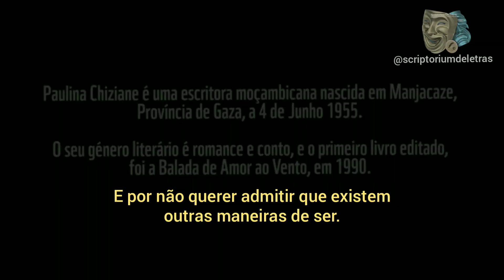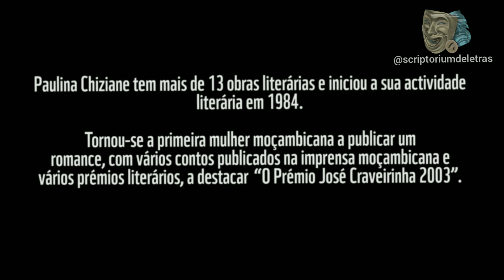Deus na perspectiva africana - Paulina Chiziane (escritora).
Trecho de entrevista com a escritora moçambicana Paulina Chiziane, onde ela comenta sobre Deus e religiosidade na perspectiva do povo africano.

Acompanhe o nosso trabalho para assistir a vídeos de conteúdo, reflexão e temas culturais relevantes e diversos, pensamentos, diálogos e outras formas de ver e se encontrar no mundo por meio da arte literária.